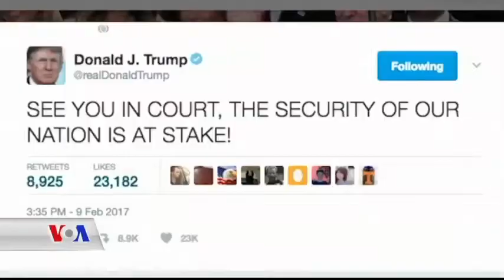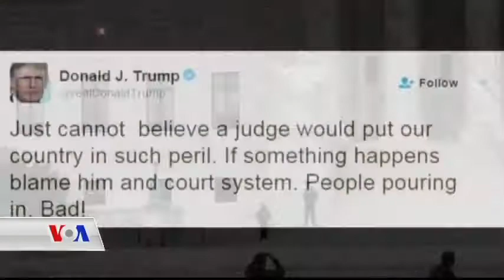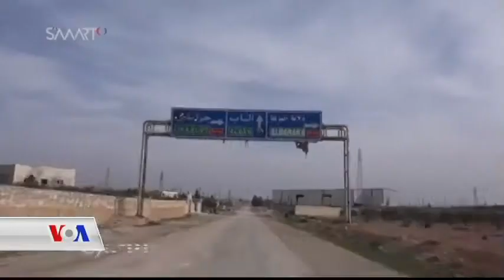بەرنامەی کوردکۆنێکشنی 10ی مانگی دووی 2017